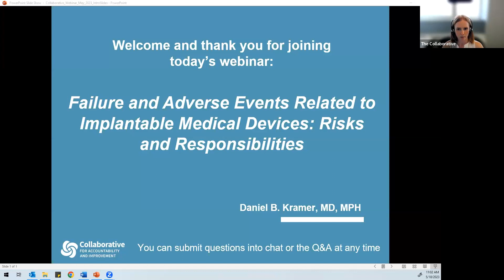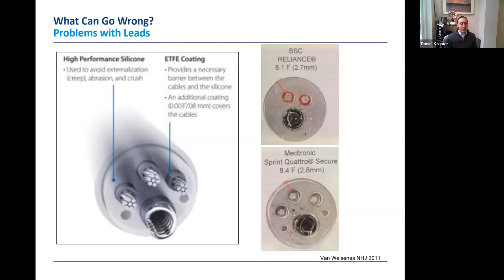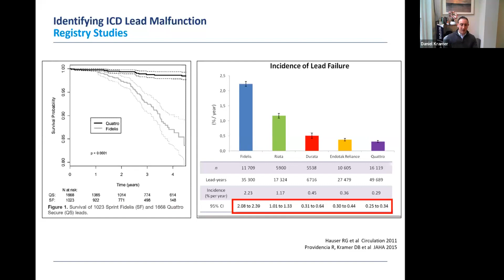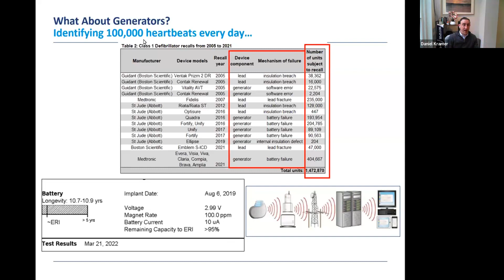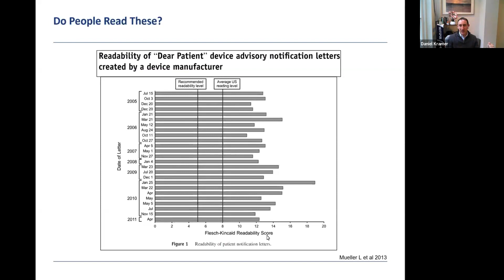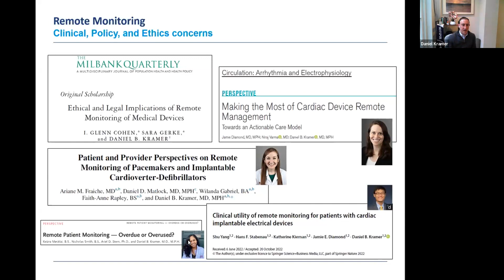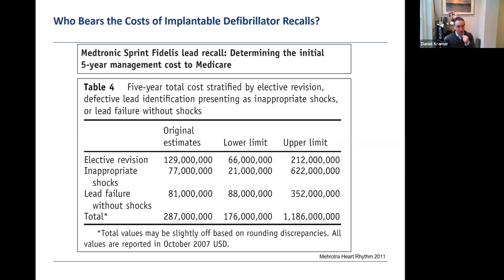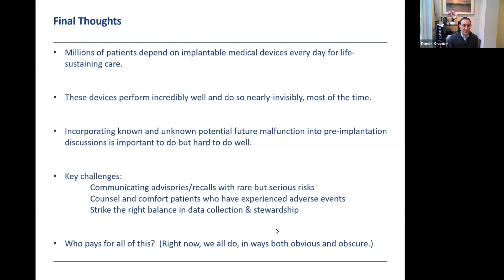Failure and Adverse Events Related to Implantable Medical Devices: Risks and Responsibilities